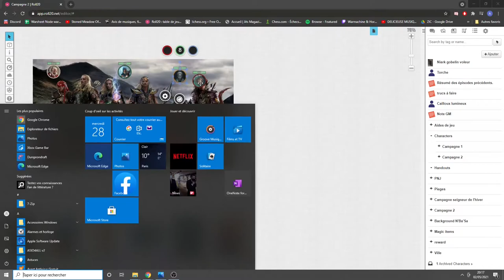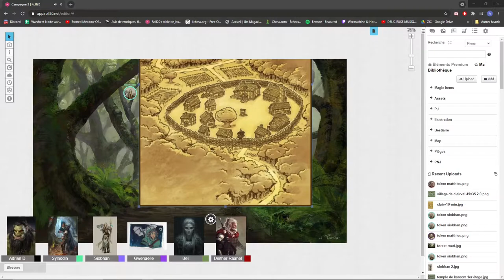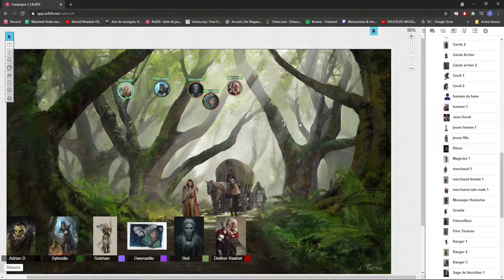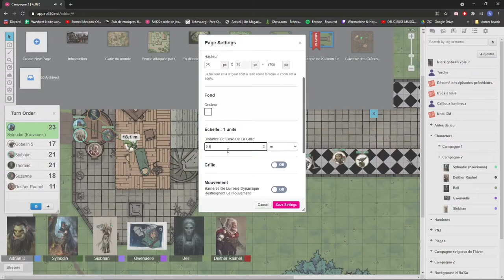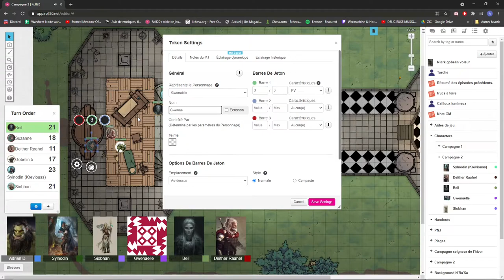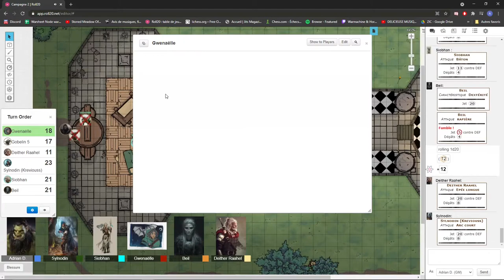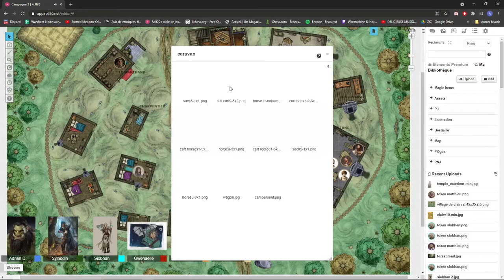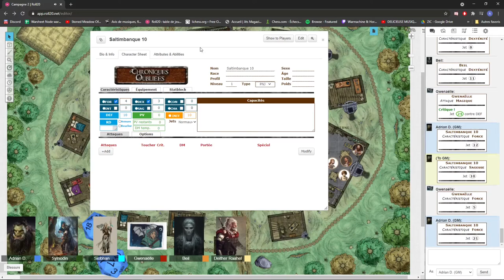Anathazerïn 1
Voici le début de notre campagne Anathazerïn pour chroniques oubliées.
Les joueurs sont les suivants :

- Yrda : Siobhan
- Suzanne : Gwenaëlle
- Kreviouss : Sylnodin
- Thomas : Beil
- Matthieu : Deither Raahel

Scénario 1 : Retour à Clairval

Bon visionnage !